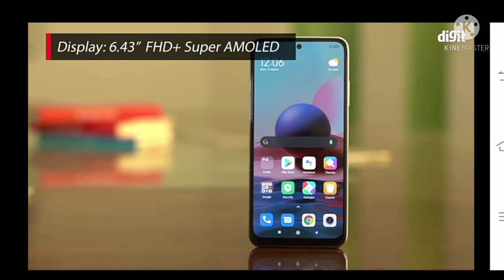Redmi Note 10 First Impressions | Best Note? ⚡ 6.43" sAMOLED, SD 678, 5000mAH & More